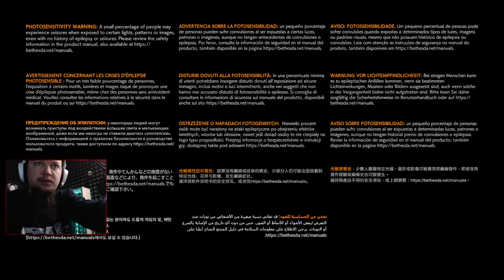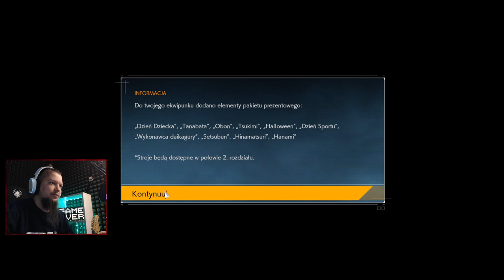Ghostwire: Tokyo PL Nowa seria? #1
Donatany:
szary_ogrywa
Grupa na FB:
1 Nie prosimy o moda
2 Prosimy nie nadużywać przekleństw
3 Nie spamimy
4 Nie spoilerujemy Gierek
5 Bez wyzwisk proszę
6 Bez reklam! Chyba ze mistrzu pozwala
7 Masz się dobrze bawić jak nie to Perm Ban :3
Ogrywana gra:
Ghostwire: Tokyo
Przygodowa gra akcji od studia Tango Gameworks. W Ghostwire: Tokyo walczymy z duchami z japońskiego folkloru, starając się rozwikłać zagadkę zniknięcia 99% procent populacji tytułowego miasta.
Ghostwire: Tokyo jest przygodową grą akcji, która zabiera graczy do współczesnego Tokio i pozwala im zmierzyć się z hordami yokai, czyli duchów z japońskiego folkloru. Produkcja została opracowana przez studio Tango Gameworks, a czuwał nad nią Shinji Mikami – „ojciec” serii Resident Evil. Fabuła Akcja gry Ghostwire: Tokyo toczy się w alternatywnej wersji stolicy Japonii. W wyniku tajemniczego wydarzenia o podłożu okultystycznym zniknęła większość (a dokładnie – 99%) populacji miasta. Jakby tego było mało, po ulicach zaczęły wałęsać się duchy (zwane Przybyszami) w poszukiwaniu ofiar oraz członkowie tajemniczego ugrupowania, którzy ukrywają swoją tożsamość za tradycyjnymi maskami Hannya. Gracz wciela się natomiast w bohatera, który jako jeden z nielicznych zdołał przetrwać ową katastrofę, a także został obdarzony nadnaturalnymi zdolnościami. Od tej pory jego zadaniem jest nie tylko stawienie czoła hordom yokai, lecz również rozwikłanie zagadki stojącej za tymi wydarzeniami.

Specyfikacja komputera:
Grafika: NVIDIA GeForce RTX 2060
32GB RAM (2x16GB 3200 MHz DDR4)  HyperX Fury Black
Pamięć: SSD 512GB HDD 2TB
Chłodzenie: Silentium PC Grandis 2 XE1436
Płyta: Z390 GAMING X
Zasilacz: Supremo FM2 GOLD 750W
Obudowa: Silentium PC Signum SG1X TG RGB